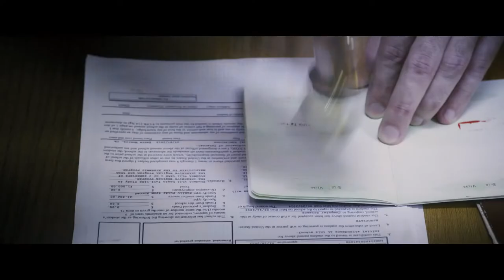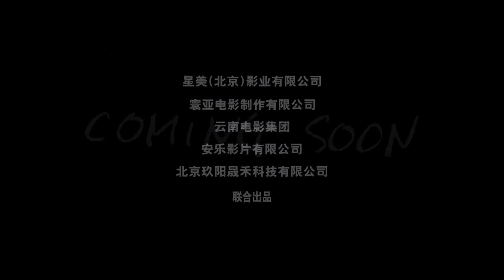American Dreams in China (2013) Trailer